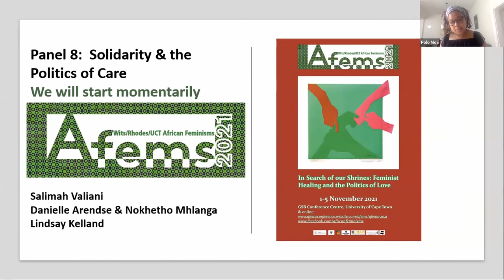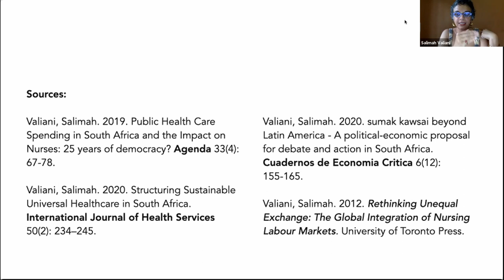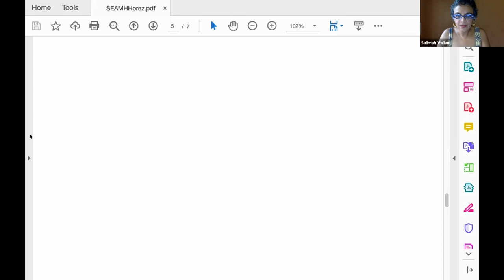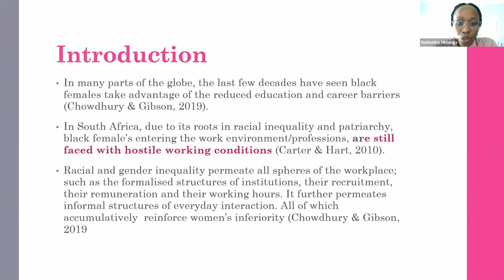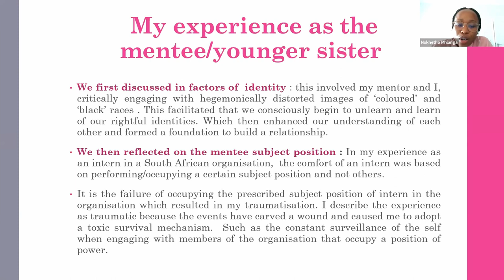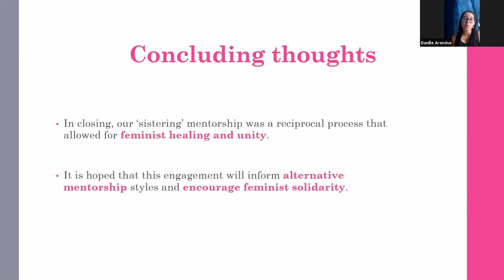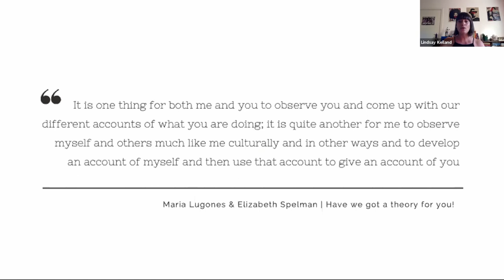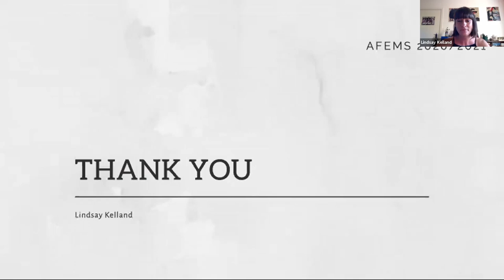AFEMS 2021 Panel 8: Solidarity & the Politics of Care